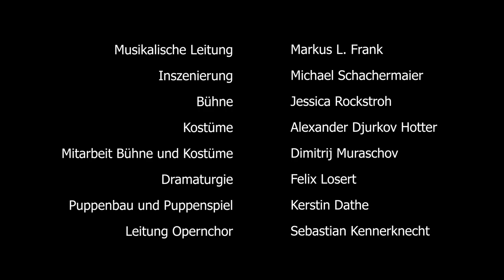»Iolanta« (Trailer) - Anhaltisches Theater Dessau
Oper in einem Akt
Musik von Pjotr Iljitsch Tschaikowski
Libretto von Modest Iljitsch Tschaikowski
nach dem Schauspiel König Renés Tochter von Henrik Hertz

In russischer Sprache mit deutschen Übertiteln

Tschaikowskis letzte Oper Iolanta ist ein Meisterwerk. Sie entstand zu der Zeit, als er auch an der Symphonie Patétique arbeitete – und das hört man der unheimlich ausdrucksstarken und reich instrumentierten Partitur auch an. Die Oper hat dramatische Höhepunkte und viele Arien und Ensembles voller wunderbarer Tschaikowski-Melodien. Und nicht zuletzt: Sie führt eine ergreifende Handlung zu einem großen Happy End. Mit ihrer optimistischen Haltung ist Iolanta ideal, um in unserer aktuellen Situation eine Saison mit großer Oper zu beginnen.

Tschaikowski entrollt in einem Märchenland mit Königen, Prinzessinnen und Rittern nach einem im 19. Jahrhundert populären Theaterstück die Geschichte einer jungen, blinden Frau, die die erste große Liebe spürt und sich von ihrem Vater, dem König, löst. Dieser hat seine Tochter von der Außenwelt abgeschlossen, ja, die Prinzessin weiß nicht einmal, dass die anderen Menschen sehen können. Er befürchtet, dass er keinen Erben für sein Reich finden wird, wenn bekannt wird, dass es gilt, eine Blinde zur Frau zu nehmen. Ein junger Ritter dringt in das verbotene Schloss ein und findet die schlafende Prinzessin vor. Er verliebt sich unsterblich und wirbt um sie. Natürlich erfährt die junge Frau so, dass es noch eine andere Welt als ihre gibt und wird neugierig. Doch als ihr Vater von dem Eindringling erfährt, droht er alle Hoffnung des Paars zu zerstören. Ein Freund des Ritters und ein weiser Arzt können jetzt helfen.

Aufführungsdauer: ca. 90 Minuten, keine Pause

Die Produktion wird großzügig unterstützt durch den Freundeskreis des Dessauer Theaters.

Musikalische Leitung Markus L. Frank
Inszenierung Michael Schachermaier
Bühne Jessica Rockstroh
Kostüme Alexander Djurkov Hotter
Mitarbeit Bühne und Kostüme Dimitrij Muraschov
Dramaturgie Felix Losert
Puppenbau und Puppenspiel Kerstin Dathe
Leitung Opernchor Sebastian Kennerknecht

René, König der Provence: Don Lee
Vaudémont, Graf von Burgund: Costa Latsos
Robert, Herzog von Burgund: Dmitry Lavrov
Ibn Hakia, maurischer Arzt: KS Ulf Paulsen
Almeric, Knappe des Königs René: David Ameln / Alexander Dubnov
Bertrand, Torhüter des Palastes: Tomasz Czirnia
Iolanta, König Renés blinde Tochter: KS Iordanka Derilova
Martha, Frau Bertrands, Amme Iolantas: Rita Kapfhammer
Brigitta, Freundin Iolantas: Gerit Ada Hammer
Laura, Freundin Iolantas: Yirin Kim
Iolanta, als Heranwachsende: Josephine Nahrstedt
Damen und Herren des Opernchores des Anhaltischen Theaters Dessau
Anhaltische Philharmonie Dessau

Trailer: Ray Behringer